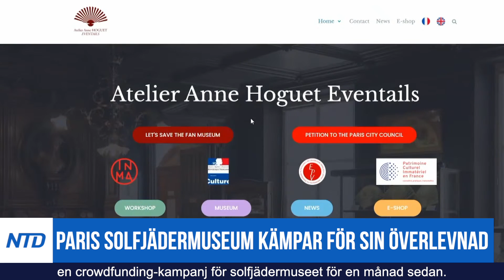Paris solfjädermuseum kämpar för sin överlevnad | NTD NYHETER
Konkurs och nedstängningsrestriktioner tvingar många butiker i Frankrike att stänga igen för alltid. Inte ens Paris solfjädermuseum har skonats. De kämpar för att överleva efter att ha varit nedstängda i månader.